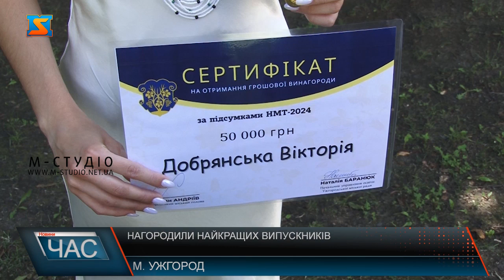Нагородили найкращих випускників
Урочисто нагороджувати найкращих випускників - вже стало доброю традицією в Ужгороді.  Започаткували Золотий ЛІТОПИС десять років тому. Це книга шани за особливі успіхи в навчанні, у якій золотими літерами вписані імена кращих учнів закладів освіти міста. Цьогоріч на сторінках додалося 148 медалістів – 112 золотих та 26 срібних. Вітали їх урочисто у дворику Ужгородського замку. З майже тисячі випускників на урочистостях відзначили і 200-бальників. А їх цьогоріч  - 19. З максимальною кількістю балів НМТ здали 16 випускників  із одного предмету, а троє – із двох! Горді за таку талановиту і розумну молодь не тільки батьки випускників, а й їхні вчителі. Понад пів сотні випускників за успіхи у навчанні  отримали грошові нагороди. Для декотрих – це перші зароблені кошти в житті своїм розумом. Кажуть, вкладуть ці гроші у свій подальший розвиток. До свята долучилися й поважні гості. Вітали випускників очільники навчальних закладів, керівники міста та області. Бажали успіху та віри в себе, адже за молоддю – майбутнє України.   Саме їм розбудовувати країну, робити її успішною та процвітаючою.